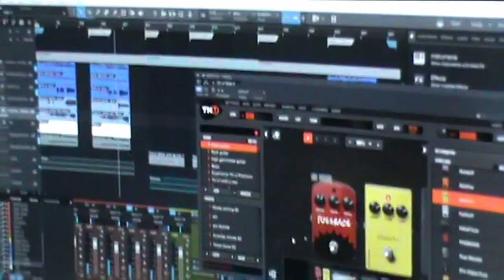Murf. | ZEITGEST Live Session Episode 1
ZEITGEST : A live audio visual presentation by GEST Audio Labs.

Presenting our debut performer, Murf. An alternative rock fusion band based in Jakarta, Indonesia. Bringing their groovy upbeat sounds and sharing their creative process all the way to GEST Music Studio.

Check out their socials: @murfthatband

GEST Audio Labs Instagram : @gestaudiolabs

Recording Engineer : Giras Dhabith Hasan
Mixing & Mastering Engineer : Stevan Lubis
Video Production : Mas Dandi Darmawan, Prasetyo Poerwanto

Bahasa & English Captions available

0:00 Influences
0:52 Track One: Man Down
5:37 The Creative Process
7:18 Track Two: Liberated
10:47 The Message
12:01 Track Three: Half Dead & Blind